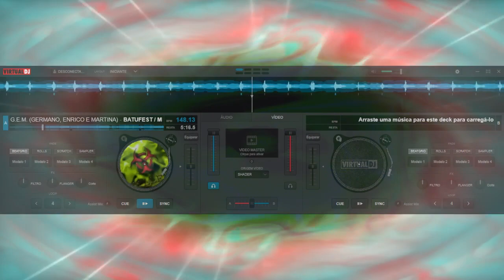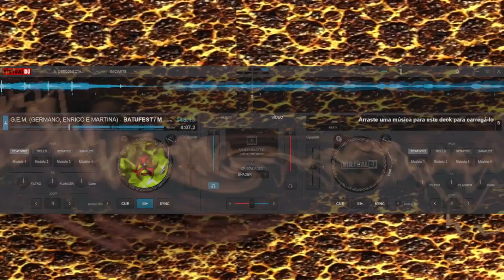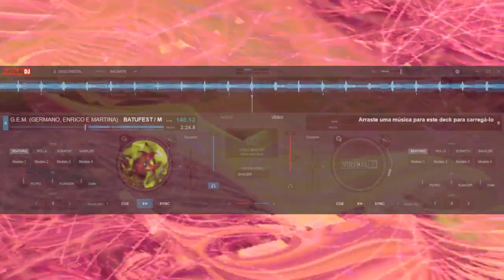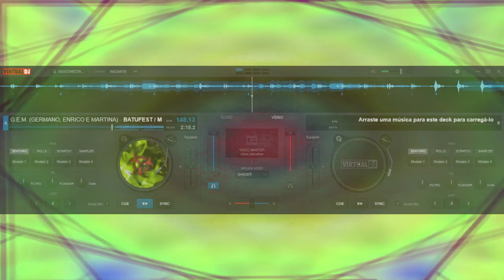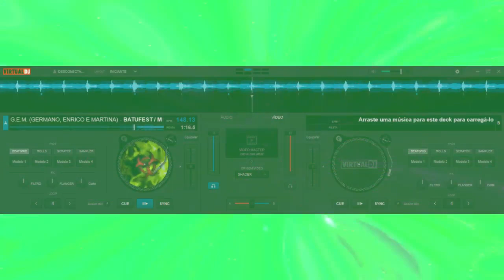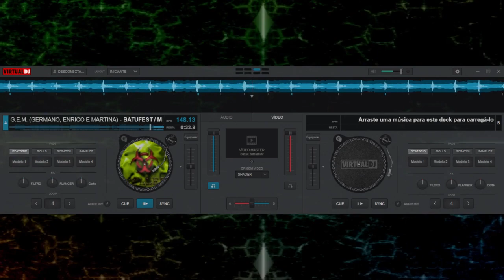G.E.M. (GERMANO, ENRICO E MARTINA) - BATUFEST - MEDLEY COMO EL VIENTO (EXTENDED)